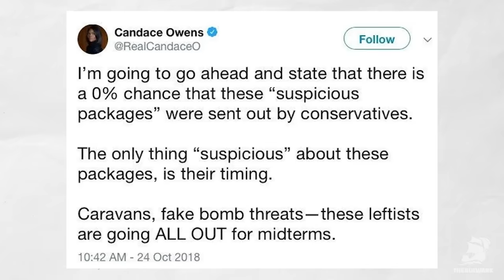Ben Shapiro Learns NOTHING from Candace Owens EMBARASSMENT! | Tim's Take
Tim Miller reacts Ben Shapiro repeating the mistake he made with Candace Owens with his support of Donald Trump for president.